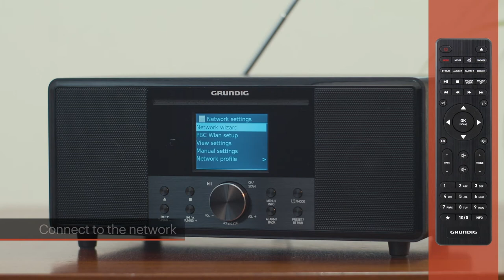How to start setup and connect to the network - GRUNDIG DTR 7000 / DTR 6000X / DTR 5000X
First of all, enjoy your new Grundig Internet Radio. In this instructional video, you will find information about how to start setup and connect to the network.

Set Up Effortlessly
You can easily set up your new Grundig Internet Radio to enjoy it right away. Make the power connections and simply complete your setup by following the Setup Wizard's instructions.

Grundig‘s USB charge feature allows you to charge your mobile devices, while Spotify Connect lets you control the music playing on your device, using the Spotify app on your mobile, tablet or PC. You may listen to the DAB+/FM radio or simply connect your mobile device with the help of Bluetooth streaming technology. You can also listen to your music CDs thanks to its CD player feature with 40 FM & 40 DAB+ station presets.

Please read the user notes carefully to enjoy your quality Grundig product for many years to come.